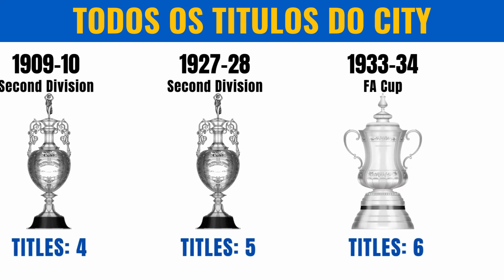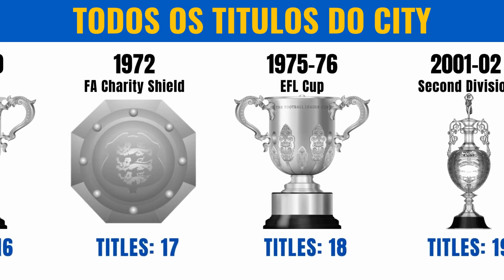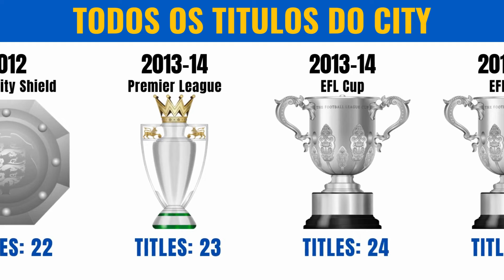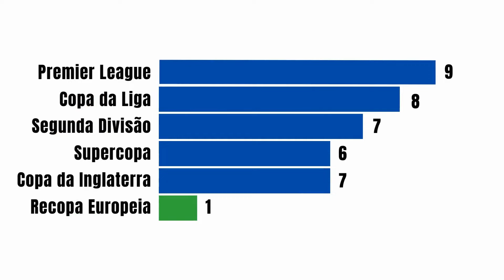Todos os Títulos do MANCHESTER CITY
O Manchester City é um dos clubes mais tradicionais e vencedores do futebol mundial, mas você conhece todos os títulos da historia do Manchester City, veja isso nesse vídeo!